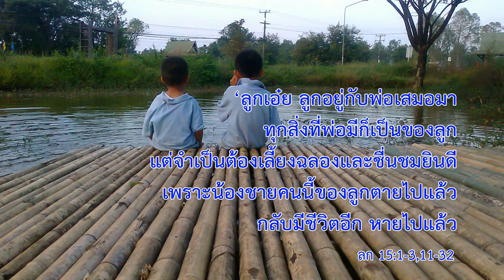พระคริสต์ธรรมภาคพันธสัญญาใหม่ ลก 15:1-3,11-32 โดย ประสงค์ เนืองทอง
03 มีนาคม  2561
พระคริสต์ธรรมภาคพันธสัญญาใหม่ ลก 15:1-3,11-32
สื่อมวลชนคาทอลิก อัครสังฆมณฑลท่าแร่-หนองแสง
โดย ประสงค์  เนืองทอง

บทอ่านจากพระวรสารนักบุญลูกา     ลก 15:1-3,11-32

     เวลานั้น บรรดาคนเก็บภาษีและคนบาปเข้ามาใกล้เพื่อฟังพระเยซูเจ้า ชาวฟาริสีและธรรมาจารย์ต่างบ่นว่า “คนนี้ต้อนรับคนบาปและกินอาหารร่วมกับเขา” พระองค์จึงตรัสอุปมาเรื่องนี้ให้เขาฟัง

     พระองค์ยังตรัสอีกว่า “ชายผู้หนึ่งมีลูกสองคน ลูกคนเล็กพูดกับบิดาว่า ‘พ่อครับ โปรดให้ทรัพย์สมบัติส่วนที่เป็นมรดกแก่ลูกเถิด’ บิดาก็แบ่งทรัพย์สมบัติให้แก่ลูกทั้งสองคน ต่อมาไม่นาน ลูกคนเล็กรวบรวมทุกสิ่งที่มีแล้วเดินทางไปยังดินแดนห่างไกล ที่นั่นเขาประพฤติเสเพลผลาญเงินทองจนหมดสิ้น

เมื่อเขาหมดตัว ก็เกิดกันดารอาหารอย่างหนักทั่วดินแดนนั้น และเขาเริ่มขัดสน จึงไปรับจ้างอยู่กับชาวเมืองคนหนึ่ง คนนั้นใช้เขาไปเลี้ยงหมูในทุ่งนา
     เขาอยากกินฝักถั่วที่หมูกินเพื่อระงับความหิว แต่ไม่มีใครให้ เขาจึงรู้สำนึกและคิดว่า ‘คนรับใช้ของพ่อฉันมีอาหารกินอุดมสมบูรณ์ ส่วนฉันอยู่ที่นี่ หิวจะตายอยู่แล้ว ฉันจะกลับไปหาพ่อ พูดกับพ่อว่า ‘พ่อครับ ลูกทำบาปผิดต่อสวรรค์และต่อพ่อ ลูกไม่สมควรได้ชื่อว่าเป็นลูกของพ่ออีก โปรดนับว่าลูกเป็นผู้รับใช้คนหนึ่งของพ่อเถิด’ เขาก็กลับไปหาพ่อ

     ขณะที่เขายังอยู่ไกล พ่อมองเห็นเขา รู้สึกสงสาร จึงวิ่งไปสวมกอดและจูบเขา ลูกจึงพูดกับพ่อว่า ‘พ่อครับ ลูกทำบาปผิดต่อสวรรค์และต่อพ่อ ลูกไม่สมควรได้ชื่อว่าเป็นลูกของพ่ออีก’ แต่พ่อพูดกับผู้รับใช้ว่า ‘เร็วเข้า จงไปนำเสื้อสวยที่สุดมาสวมให้ลูกเรา นำแหวนมาสวมนิ้ว นำรองเท้ามาใส่ให้ จงนำลูกวัวที่ขุนอ้วนแล้วไปฆ่า แล้วกินเลี้ยงฉลองกันเถิด เพราะลูกของเราผู้นี้ตายไปแล้วกลับมีชีวิตอีก หายไปแล้ว ได้พบกันอีก’ แล้วการฉลองก็เริ่มขึ้น

     ส่วนลูกคนโต อยู่ในทุ่งนา เมื่อกลับมาใกล้บ้าน ได้ยินเสียงดนตรีและการร้องรำ จึงเรียกผู้รับใช้คนหนึ่งมาถามว่าเกิดอะไรขึ้น ผู้รับใช้บอกเขาว่า ‘น้องชายของท่านกลับมาแล้ว พ่อสั่งให้ฆ่าลูกวัวที่ขุนอ้วนแล้ว เพราะเขาได้ลูกกลับคืนมาอย่างปลอดภัย’ ลูกคนโตรู้สึกโกรธ ไม่ยอมเข้าไปในบ้าน พ่อจึงออกมาขอร้องให้เข้าไป แต่เขาตอบพ่อว่า ‘ลูกรับใช้พ่อมานานหลายปีแล้ว ไม่เคยฝ่าฝืนคำสั่งของพ่อเลย พ่อก็ไม่เคยให้ลูกแพะแม้แต่ตัวเดียวแก่ลูกเพื่อเลี้ยงฉลองกับเพื่อนๆ แต่พอลูกคนนี้ของพ่อกลับมา เขาคบหญิงเสเพล ผลาญทรัพย์สมบัติของพ่อจนหมด พ่อยังฆ่าลูกวัวที่ขุนอ้วนแล้วให้เขาด้วย’
พ่อพูดว่า ‘ลูกเอ๋ย ลูกอยู่กับพ่อเสมอมา ทุกสิ่งที่พ่อมีก็เป็นของลูก แต่จำเป็นต้องเลี้ยงฉลองและชื่นชมยินดี เพราะน้องชายคนนี้ของลูกตายไปแล้ว กลับมีชีวิตอีก หายไปแล้ว ได้พบกันอีก’”